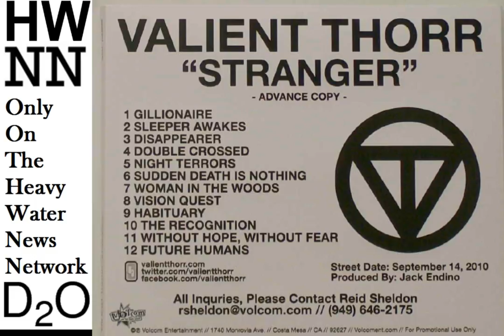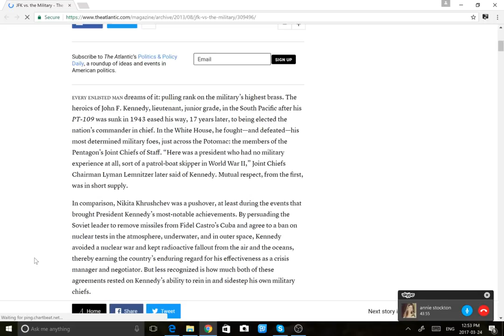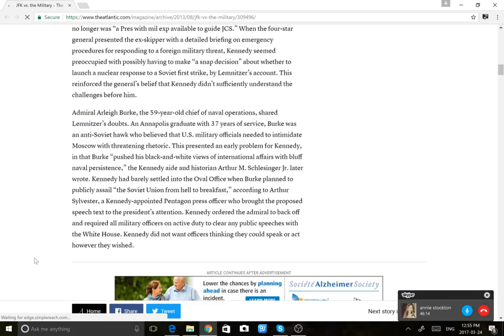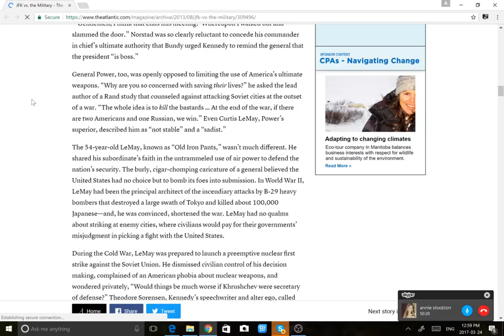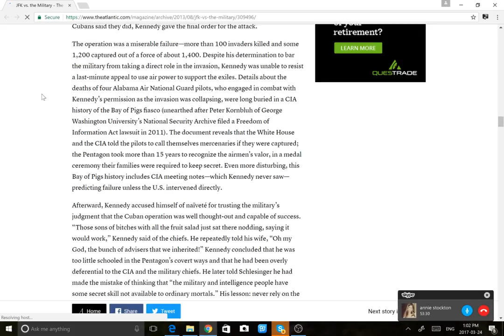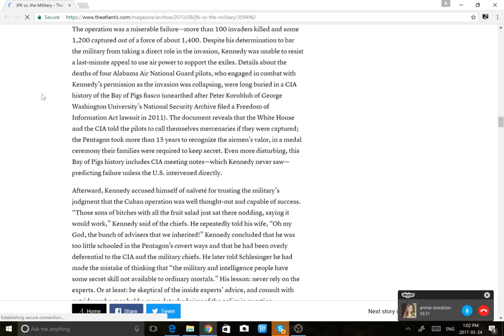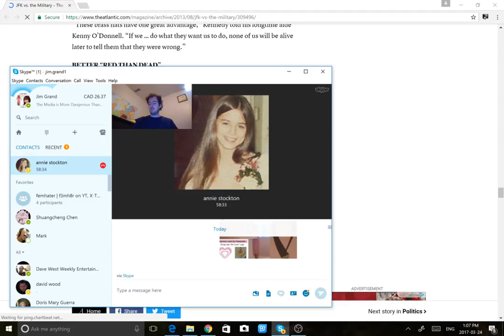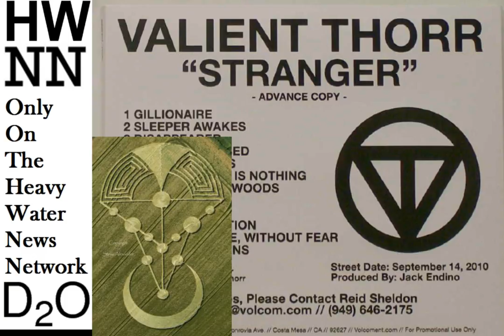HWNN (Heavy Water News Network) Discussing The Kennedy Assassination & Mafia Connections